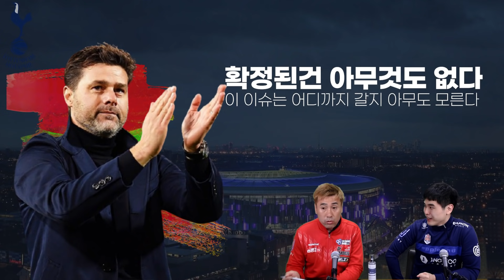포체티노가 토트넘으로 복귀할 수 있다고? 진짜로?